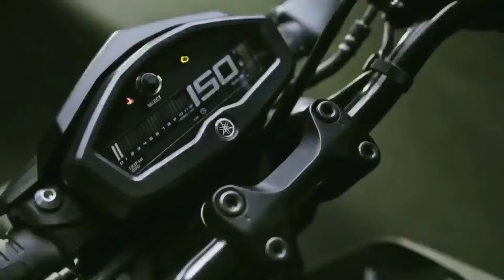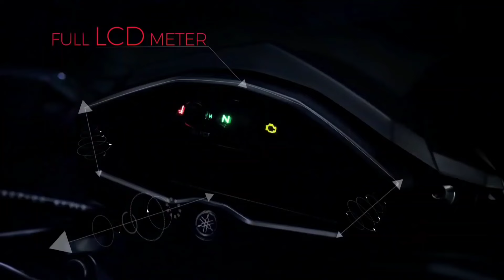Yamaha की ये 150cc Bikes🔥India में धूम मचा देगी 2024 | Yamaha All New Upcoming Bikes | Yamaha M slaz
Yamaha की ये 150cc BikesIndia में धूम मचा देगी 2024 | Yamaha All New Upcoming Bikes | Yamaha M slaz
2024Bestyamahnakedupcomingbikesinindia,